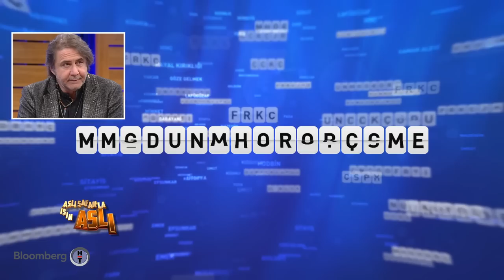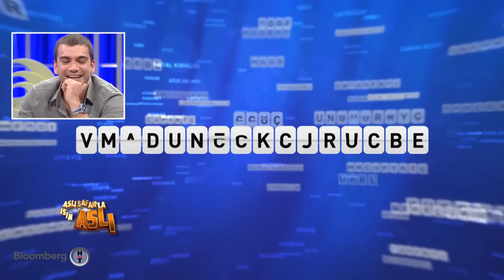Aslı Şafak'la İşin Aslı - Hakan Meriçliler & Gürbey İleri | 26.03.2019